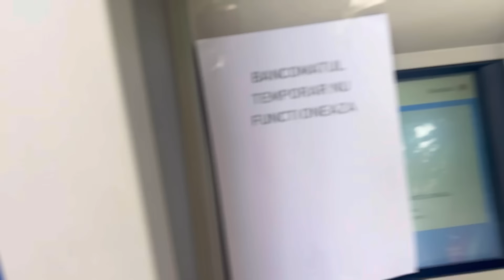Despachetam Comanda de pe TEMU/ Cumpărături de la SECONDhand/ Ruladă din carne de pui✅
Comandă de pe TEMU/ Cumpărături de la SECONDhand/ Ruladă din carne de pui✅